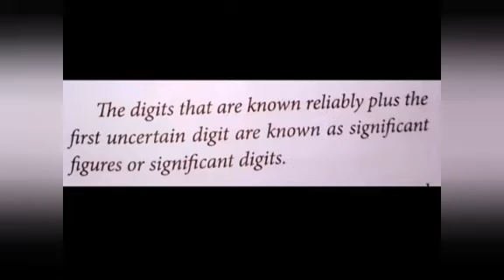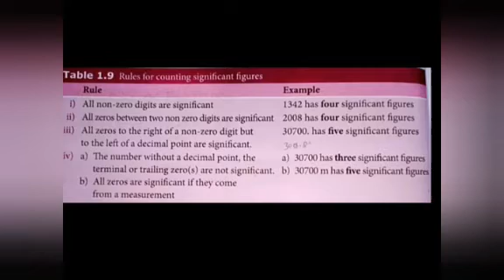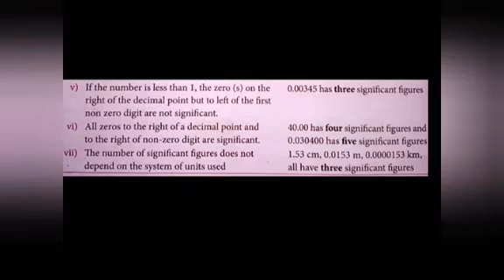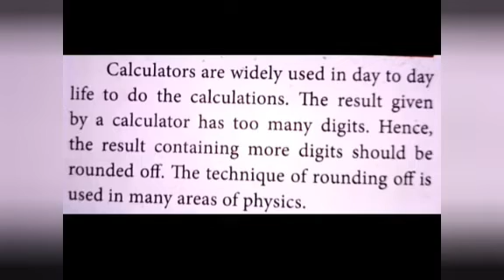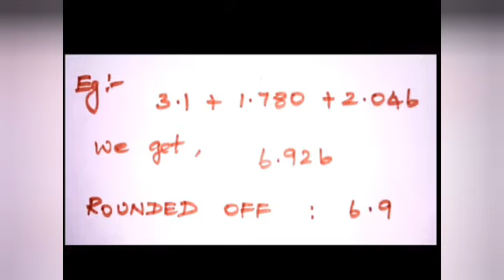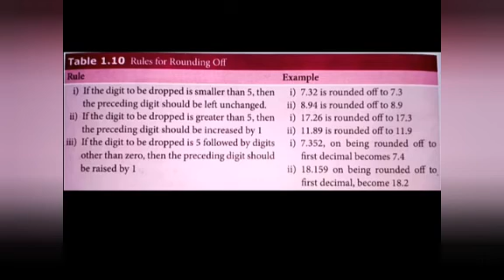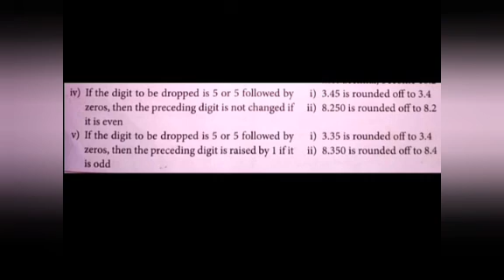STD XI Physics/significant figures and rounding off video 2